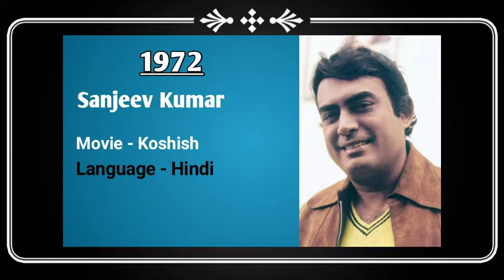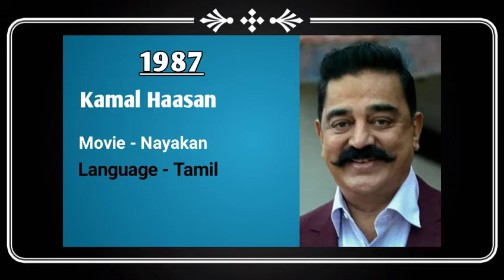National Film Award for Best Actor